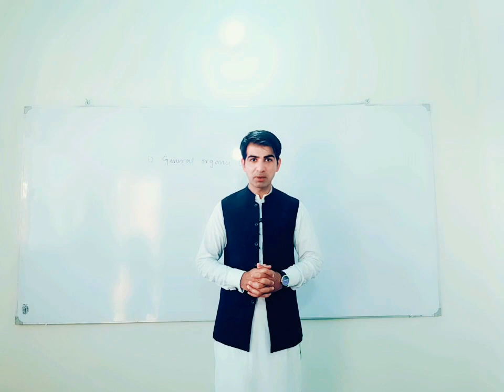When you are bore to study | Motivational | ETEA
Motivational Talk